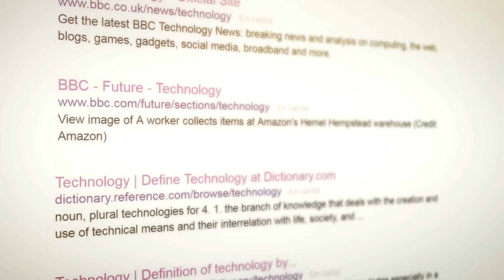Reticare: World leader in eye protection from high-energy light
Reticare is the world leader in eye protection from high energy light. New electronic devices emit 5 times more high energy light than previous years. Part of this light emitted from smartphones, tablets, laptops, etc is highly energetic, which could cause red eyes, itchy eyes, watery eyes, and could be a risk factor for retinal diseases. Children and young adults are at a higher risk, due to the fact they do not have the natural protection in their retina that is developed with age. Reticare has been scientifically proven to improve visual comfort and help you sleep better at night. Reticare glasses and filters help absorb part of the high energy light emitted from electronic devices, and keeps you safe while enjoying technology.